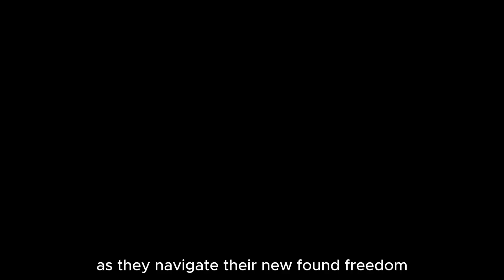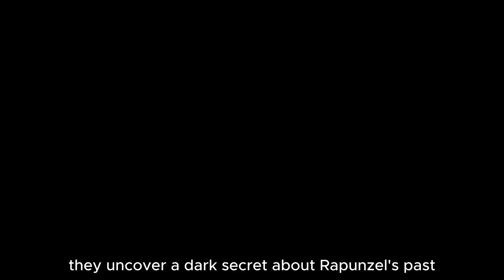Tangled 2 Trailer (2025) Official Sequel , Cast & Plot Details | Rapunzel’s Magical Return! 🌟👑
✨ Tangled 2 is officially on the way, and Disney fans couldn’t be more excited! Set to release on November 21, 2025, this highly anticipated sequel picks up where the original magical adventure left off, bringing Rapunzel and Flynn Rider back to the big screen for another enchanting journey! 🌟👑 Directed by Nathan Greno and written by Dan Fogelman, the original creative team behind the first Tangled film is back to deliver a new story filled with excitement, love, and unexpected twists! 🎥

Plot Overview
In Tangled 2, Rapunzel and Flynn are now happily married and living a peaceful life in a secluded tower. But when Rapunzel's magical hair begins to lose its glow, the couple sets off on a thrilling journey to uncover the mystery behind her hair's fading powers. 🌿 Along the way, they reunite with old friends, encounter new enemies, and discover dark secrets about Rapunzel’s past that could change everything! ⚡ With the fate of their kingdom at stake, Rapunzel and Flynn must rise to the challenge, face powerful adversaries, and unlock the true potential of Rapunzel’s magical hair to save their world. 🌍✨

Cast & Characters
The beloved cast from the first film returns for Tangled 2:

🌟 Rapunzel: Mandy Moore
🌟 Flynn Rider: Zachary Levi
🦄 Maximus: Alan Tudyk
👑 Mother Gothel (Voice): Idina Menzel
🦎 Pascal (Voice): Ron Perlman
Expect powerful performances and heartfelt moments from this iconic cast! 💫🎭

💖 Love & Adventure: The movie explores the themes of love, loss, family, and the true power of Rapunzel’s hair. Fans will be thrilled with the deep emotional arcs and thrilling adventures that lie ahead.
💥 Epic Action: Get ready for breathtaking landscapes, dangerous enemies, and magical creatures that will keep you on the edge of your seat!
🎶 New Music & Magical Songs: With a sequel comes even more beautiful musical moments, sure to make you fall in love with Rapunzel and Flynn’s story all over again! 🎵

Trailer Update
While the official Tangled 2 trailer hasn’t been released yet, fans are eagerly awaiting their first look at the movie. The trailer is expected to showcase stunning animation, heartwarming moments, and the magic that made the original film a hit! 🎬👑

Why You Should Be Excited
🌸 Tangled 2 is shaping up to be a magical experience with a mix of humor, heart, and adventure! With the original creative team back and a talented cast, this movie promises to be a visual and emotional treat. Fans will also enjoy new characters, more magical creatures, and unforgettable action sequences. From beautiful animation to a deep storyline, there’s so much to look forward to in this exciting sequel! 🌟💛

Get ready to be enchanted once again! Tangled 2 is the highly anticipated sequel to the beloved Disney animated film, Tangled. Join Rapunzel and Flynn as they embark on a new adventure filled with magic, mystery, and heartwarming moments. Discover what's changed since we last saw them, and prepare to be amazed by the stunning animation and unforgettable characters.